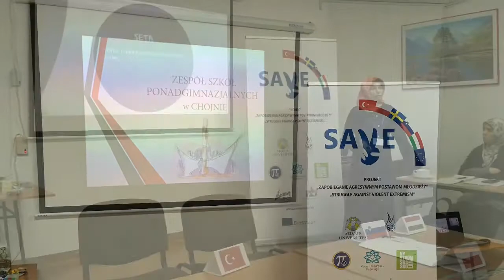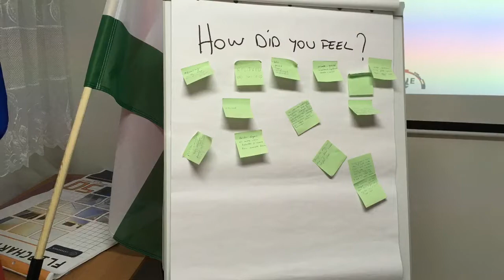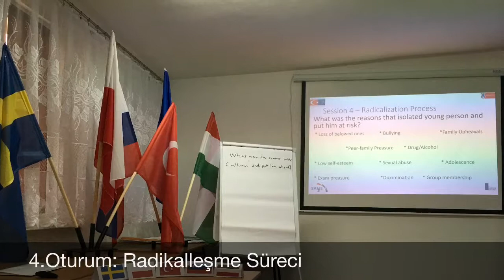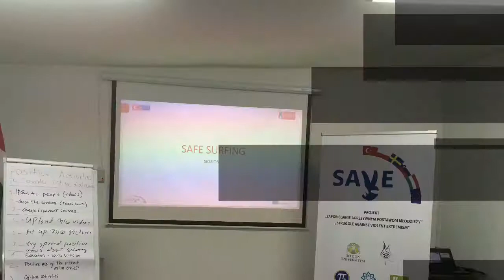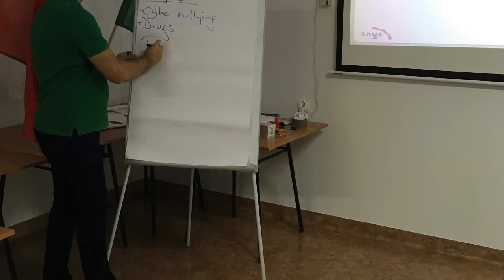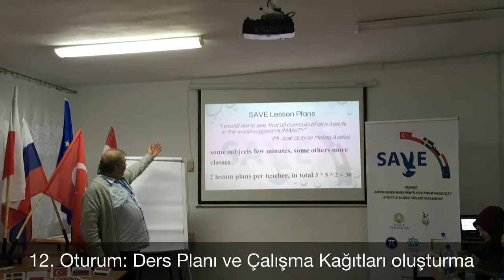Struggle Against Violent Extremism (SAVE) Projesi Polonya Öğretmen Eğitimi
Türkiye Ulusal Ajansı tarafından kabul edilen ve Konya İl Milli Eğitim Müdürlüğü’nün koordinatörlüğünde yürütülmekte olan Türkiye (Selçuk Üniversitesi, Mahmut Sami Ramazanoğlu Anadolu İmam Hatip Lisesi), İsveç (Nöystromska Skolan), Polonya (Zespol Ponadgimnazjalnych W  Chojna), Macaristan (Town Twinning Association –Köszeg) ve Slovenya’dan (PIA) toplam 7 ortağın yer aldığı “Şiddet İçeren Aşırılıklarla Mücadele” (Struggle Against Violent Extremism) isimli Erasmus+ KA2 Okul Eğitimi alanında Stratejşk Ortaklıklar Projesinin öğretmenlere yönelik eğitim faaliyeti 19-23 Mart 2018 tarihleri arasında Polonya’nın Chojna şehrinde gerçekleştirilmiştir.
Programın ilk 4 gününde Konya İl Milli Eğitim Müdürlüğü Proje Koordinatörleri Emrah KOÇAK ve Mehmet TOKGÖZ İsveç, Polonya, Macaristan ve Türkiye’den toplam 20 öğretmene aşağıdaki konularda eğitim verdiler
*Ön yargıların ayrımcılığa neden olması, ayrımcılığın da sebep olduğu olumsuz sonuçlar,
*İslam’ın barış dini olduğu ve günümüzde yansıtılmaya çalışıldığı gibi terörle özdeşleştirilmesinin İslam’ın kelime anlamıyla kesinlikle örtüşmediği,
*Gençlerin radikalleşme süreçleri ve bu sürecin durdurulmasında öğretmenlerin rolü,
*İnternetin aşırılık yanlısı görüşleri nasıl tetiklediği,
*Güvenli internet kullanımının nasıl olması gerektiği,
*İnternet üzerinden yapılan propaganda teknikleri,
*Aşırılıkla mücadelede kurumlar arası ortaklığın önemi